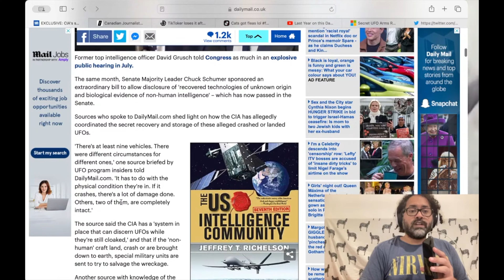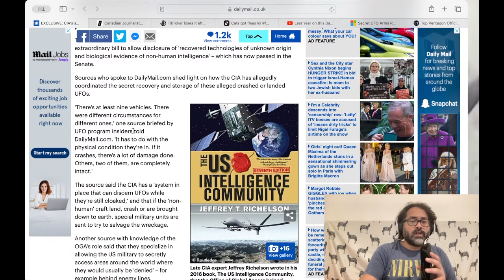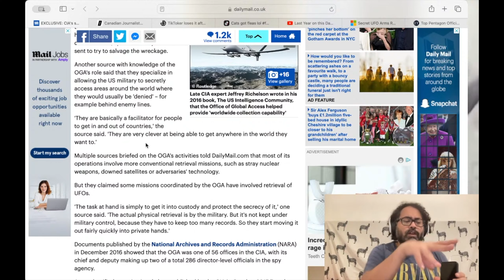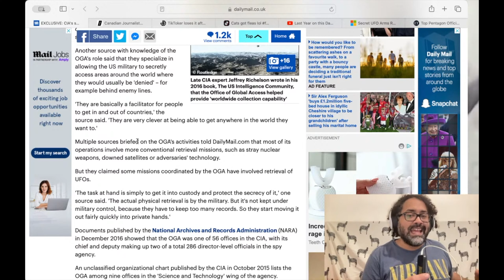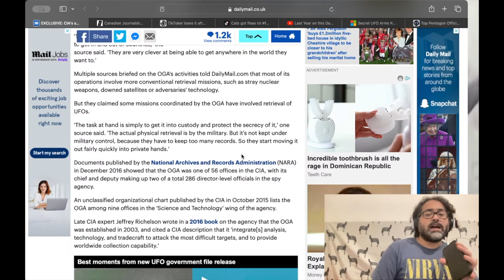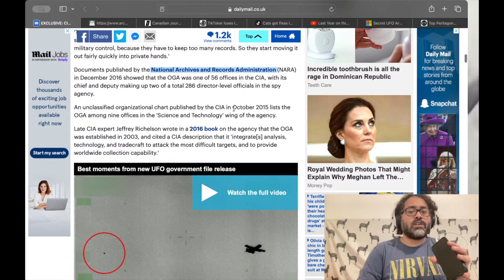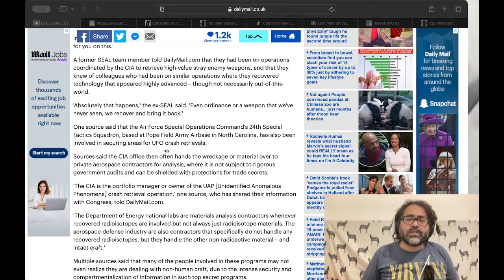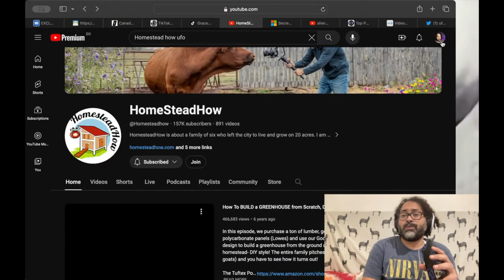9 UFO CONFIRMED 2 INTACT!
9 UFO CONFIRMED 2 INTACT!

UFO NEWS LIVE (Recap)!
Starting with:
EXCLUSIVE: CIA's secret office has conducted UFO retrieval missions on at least NINE crash sites around the world, whistleblowers reveal

Followed by:
CIA FILES:

CANADIAN JOURNALIST HIRES LAW FIRM AFTER BEING DENIED ACCESS TO FILES ON UAP SIGHTINGS AT NUCLEAR POWER FACILITIES

A TikToker Becoming AFRAID of aliens!

And so much more! Including a video from the channel No MSG TV Channel

This is not just a growing phenomena but something you can capture yourself! I'm still blown away by my first experience!

GroovyTony.com
PSN: ChaosMoogle

xoxo
Groovy Tony The ChaosMoogle UAPDisclosureAct UAPDisclosure Gear used in the video